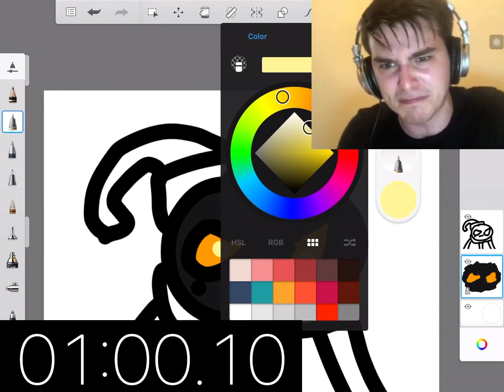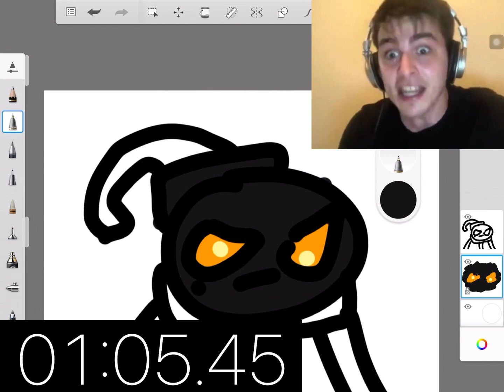Whitty Speedrun Any% (World Record)